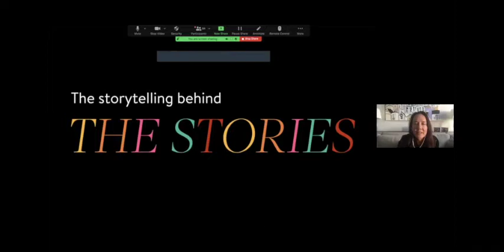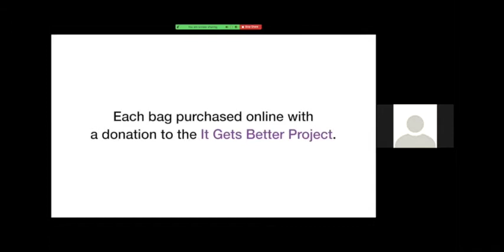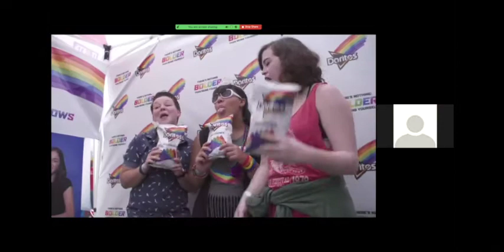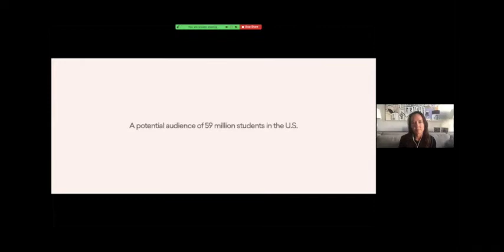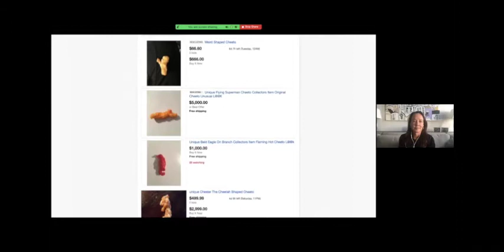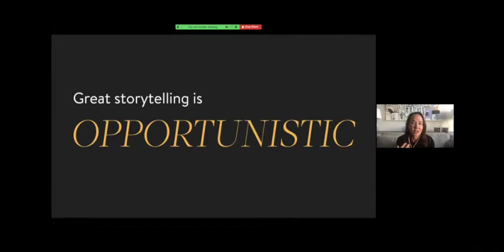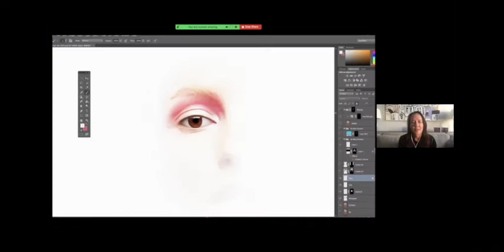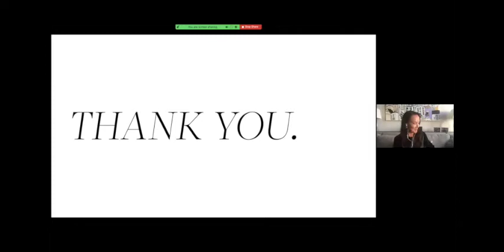Brandcenter Forum | Margaret Johnson and Zach Canfield / Goodby Silverstein & Partners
A Conversation with Margaret Johnson, Chief Creative Officer and Zach Canfield, Director of Talent from Goodby Silverstein & Partners